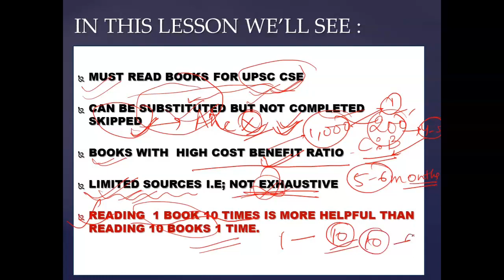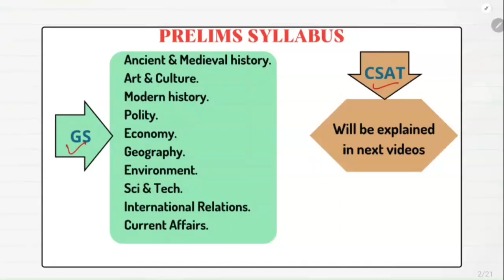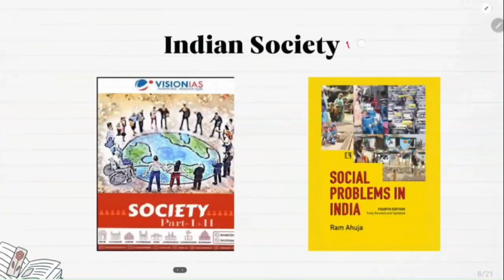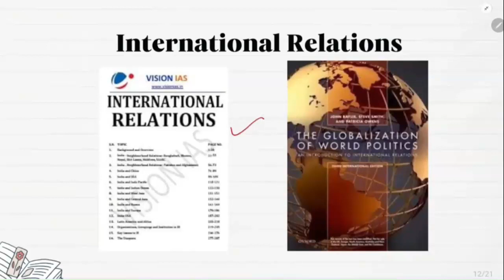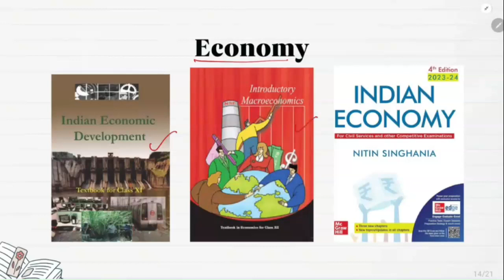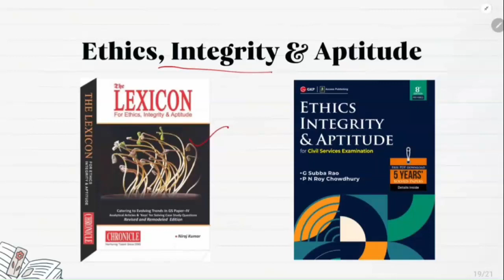UPSC/IAS Book list for Prelims & Mains: toppers choice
UPSC Booklist for Prelims & Mains: UPSC CSE toppers choice

Complete Booklist & Resources for Prelims & Mains: UPSC CSE toppers choice

IAS Toppers are often regarded as role models by aspiring IAS Exam candidates and it is extremely important for IAS aspirants to acquaint themselves with the books, resources and study material followed by IAS Toppers.
This session lists all the recommended books and resources for Civil Services Exam

for guidance by experts

prelims 2024 strategy
strategy for upsc 2024
how to crack upsc prelims 2024
upsc toppers strategy
upsc toppers preparation strategy
upsc topper
upsc strategy by toppers
ias booklist
upsc booklist
booklist for upsc cse
upsc cse booklist
upsc exam booklist
upsc complete booklist
booklist
booklist and resources for upsc cse
mains booklist
booklist for upsc
ias exam booklist
booklist strategy
ias booklist video
booklist for ias exam
booklist for prelims
upsc toppers booklist
booklist and resources
upsc booklist by topper
booklist for sociology
complete booklist for ias
upsc topper booklist video
ias topper strategy 2024
revsion strategy for prelims
best strategy for upsc 2024
srushti jayant deshmukh
srushti deshmukh
srushti deshmukh strategy
srushti jayant deshmukh ias
srushti deshmukh interview
ias srushti jayant deshmukh
srushti jayant deshmukh booklist
upsc preparation